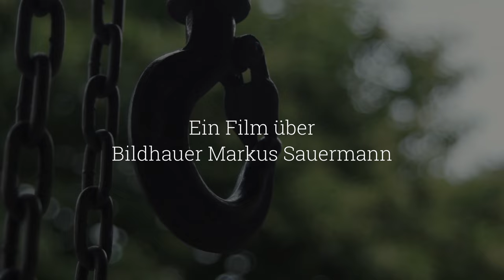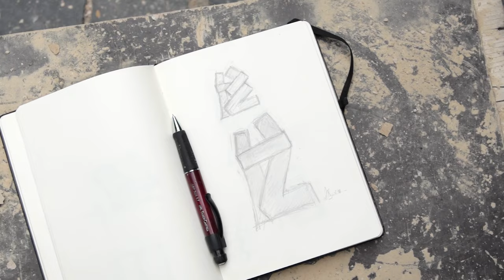Der Weg einer Skulptur - Ein Film über Bildhauer Markus Sauermann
Ein Dokumentarfilm, welcher den Bildhauer Markus Sauermann bei der Entstehung einer Steinskulptur begleitet:
Von der Idee und der ersten Zeichnung bis zum fertigen Kunstwerk.

Eine Jakob S. Films Produktion

Kamera / Ton / Schnitt:
Jakob Sauermann